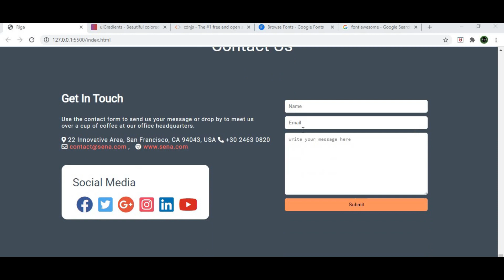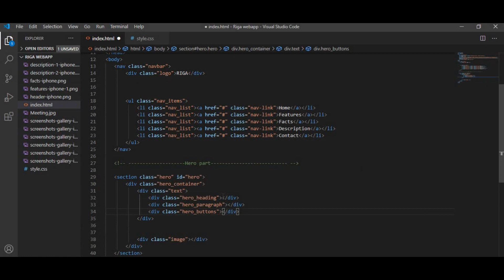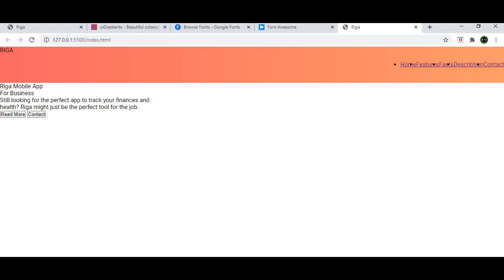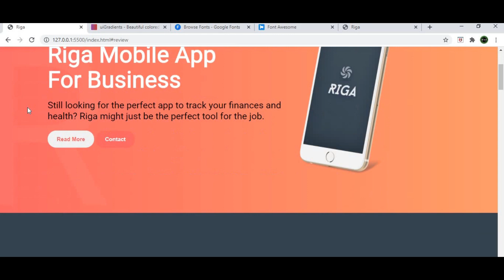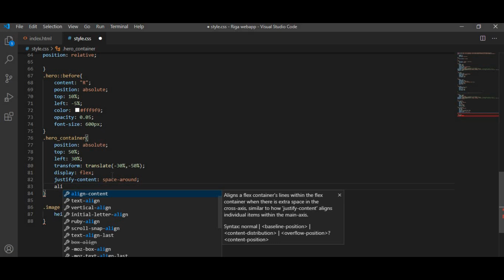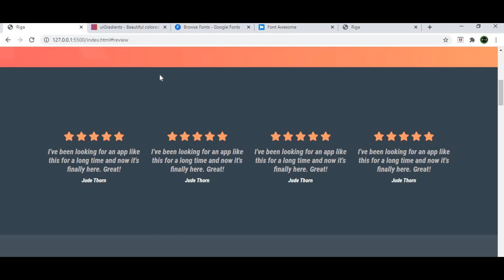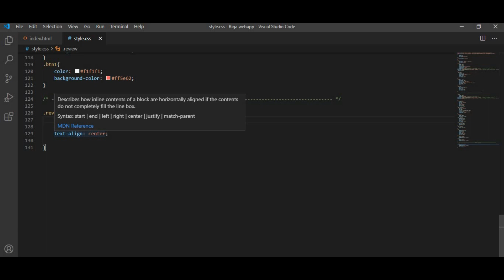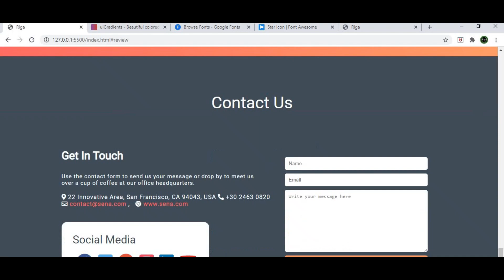How to make Complete Website design in Bangla part-1 using HTML 5 || CSS 3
In this tutorial you will know how to make complete website using
html & css in Bangla
If you want to learn the tips and tricks of converting  psd file to html step by step then you should follow this tutorial and click the bell icon so that you don't have to search the video manually.

To see my other tutorials ---

Join our Facebook Group for discuss your problem---